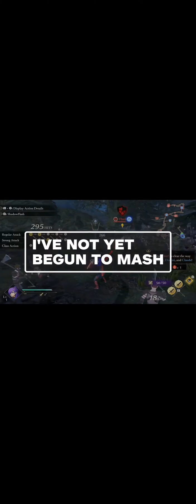Fire Emblem Warriors: Three Hopes Review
Fire Emblem Warriors: Three Hopes reviewed on Nintendo Switch by Alex Santa Maria.

You generally know what you're getting into when you boot up any Omega Force games, but Fire